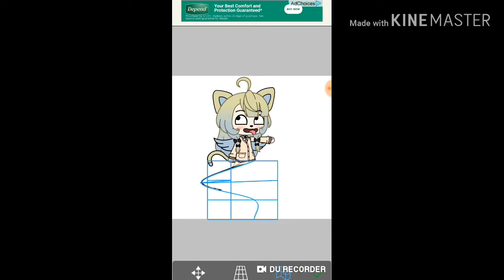Legs Meme || Gacha Life